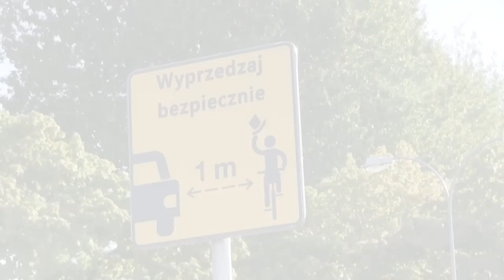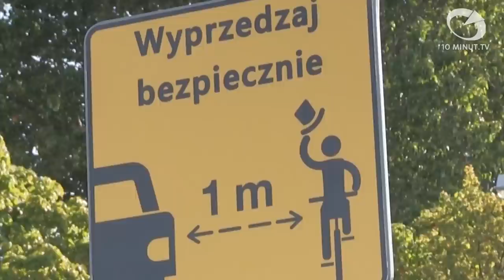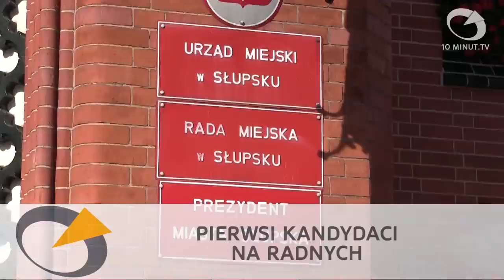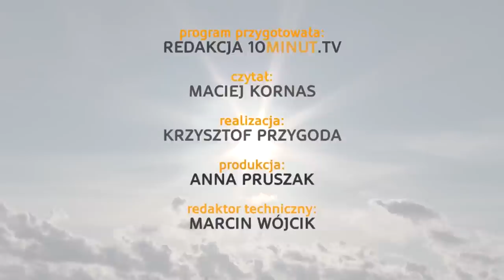Wiadomości Słupsk - 16.09.2014 - 10minut TV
Nowe znaki dla rowerzystów przy słupskich drogach, kandydaci na radnych zaprezentowani przez posła Biedronia, rozpoczęcie prac budowlanych w Redzikowie związanych z tarczą antyrakietową